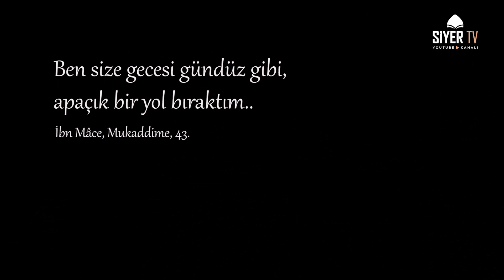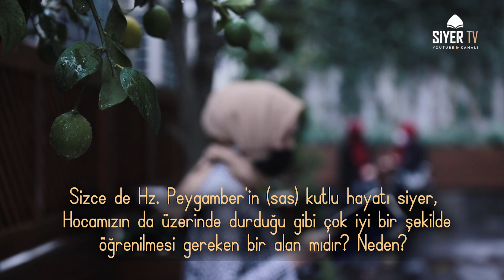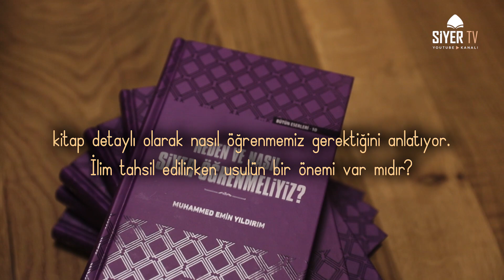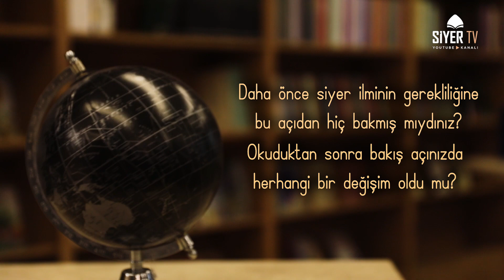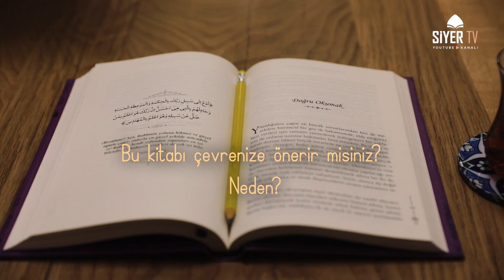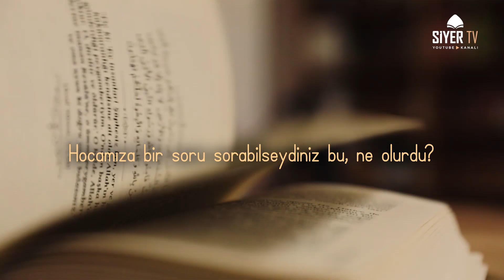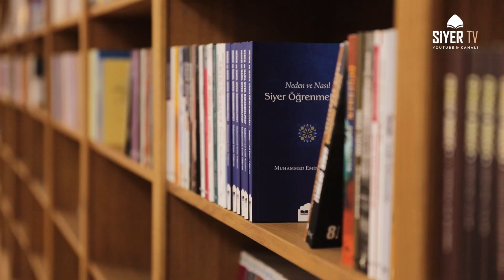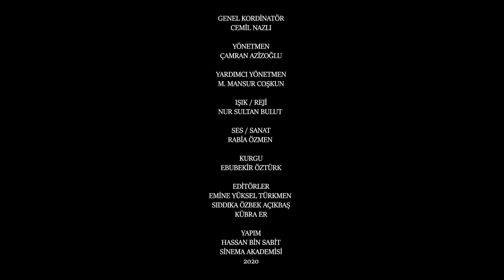Neden ve Nasıl Siyer Öğrenmeliyiz? - Muhammed Emin Yıldırım | Kitaplar in Dilinden 2. Bölüm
Kitapların Dilinden programlarının 2. bölümünde Muhammed Emin Yıldırım'ın kaleminden Neden ve Nasıl Siyer Öğrenmeliyiz kitabını ele aldık.

Kitap: Neden ve Nasıl Siyer Öğrenmeliyiz?
Yazar: Muhammed Emin Yıldırım
Yayınevi: Siyer Yayınları